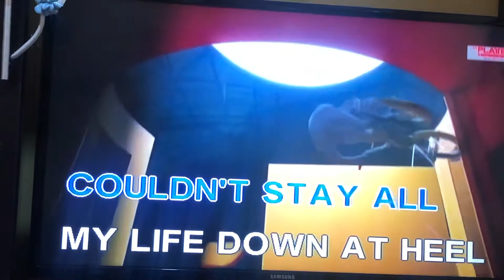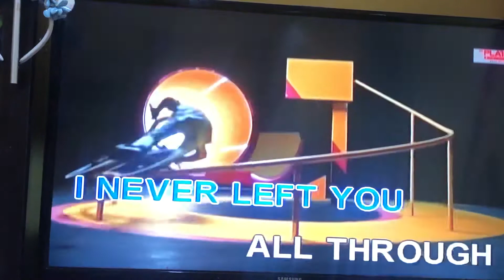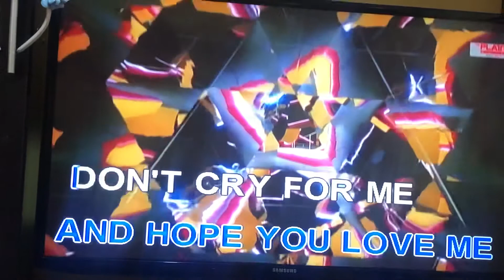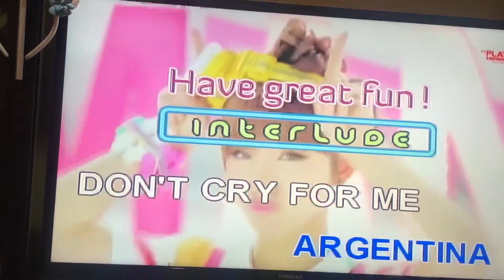Don't cry for me argentina